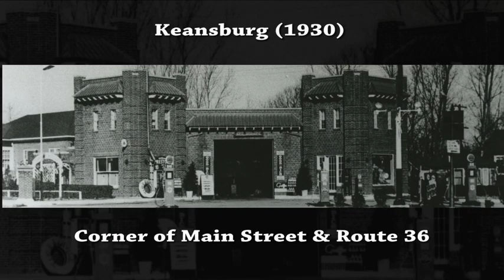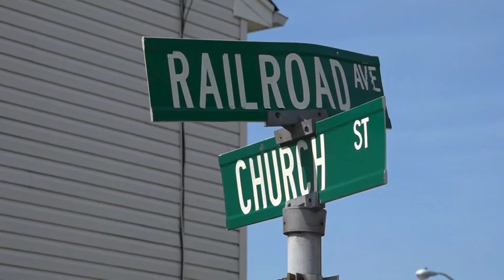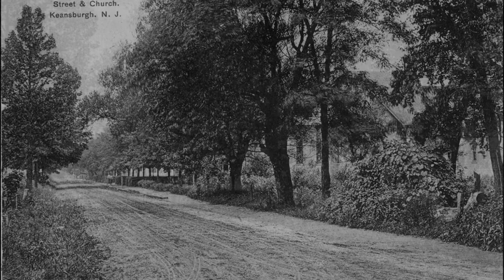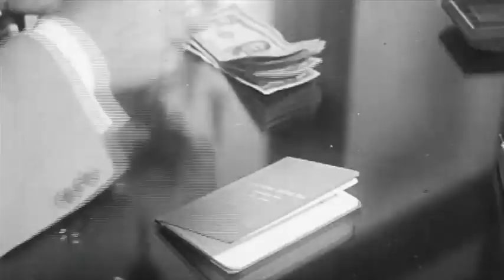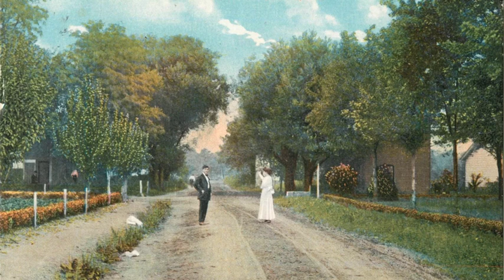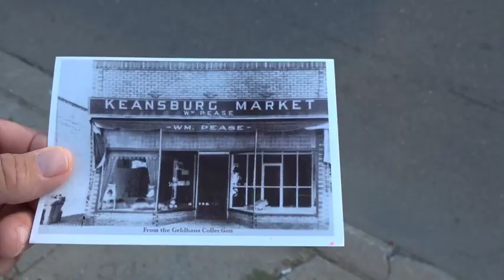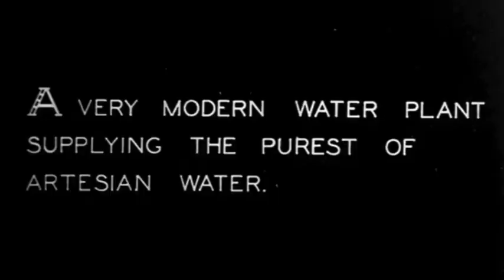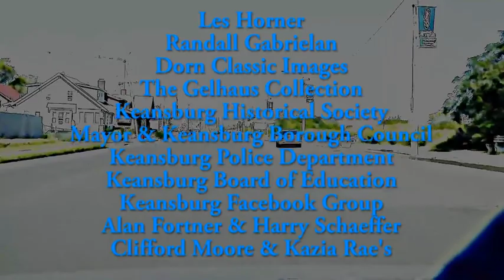STORY OF KEANSBURG, NJ (Part4) Childhood Hometown of Roger "Hurricane" Wilson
This video is Part 4 from the documentary series, JERSEY BAYSHORE COUNTRY, about my childhood hometown of Keansburg, NJ. It was created and produced by my good friend and New Jersey videographer,  John Schneider.

Contributions are always appreciated for all the time and expenses for me to create these videos for you to enjoy.

* Taylor Guitars* Elixir Strings
* Lace Music Guitars and Pickup’s
* Fishman Electronics
*Singular Sound & Beat Buddy
* Peavey Amplifiers"

Roger "Hurricane" Wilson is an American electric and acoustic guitarist/ singer/ songwriter. He has also worked as a music educator, radio DJ, music journalist, and broadcaster. In addition, he has been an International Blues Challenge judge, as well as a 2015 Inductee into the Oklahoma Blues Hall of Fame, as a result of his 14 year association with the Dusk ‘til Dawn Blues Festival, and his work with Blues in the Schools in that state. He has released 27 albums. If you like guitar driven blues/ rock, fluid and intricate finger style guitar picking, fiery performances, and emotional songwriting, you are at the right place. With over 45 years of teaching guitar lessons to beginners and advanced players alike, and over a million miles under his belt, Roger “Hurricane” Wilson has made his own mark on the music world. The legendary Les Paul once said about Roger, “This guy plays some great blues.” Atlanta treasure Francine Reed stated that, “Roger “Hurricane” Wilson is a force to be reckoned with.”, having shared the stage with such notable artists as B.B. King, Buddy Guy, Hubert Sumlin, Willie “Big Eyes” Smith, Dickey Betts, Jorma Kaukonen, Charlie Musselwhite, and many more. Roger “Hurricane” Wilson is just getting started.